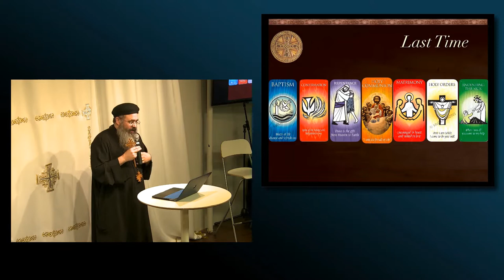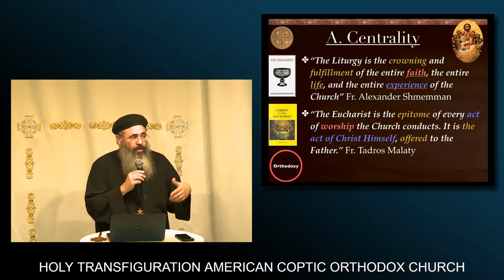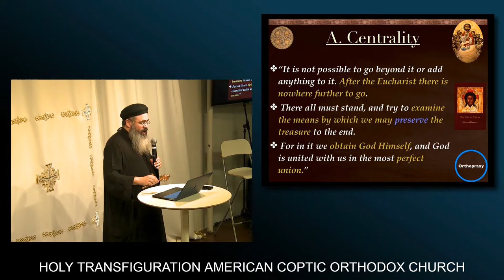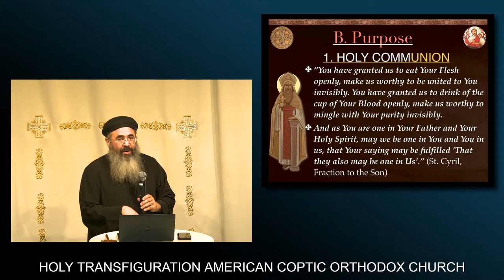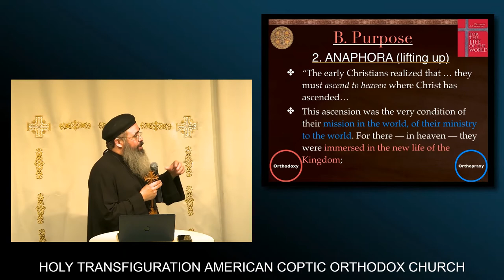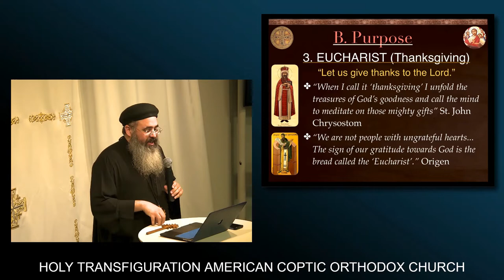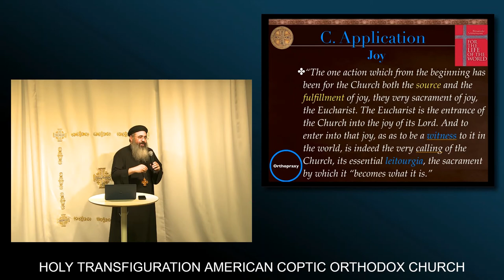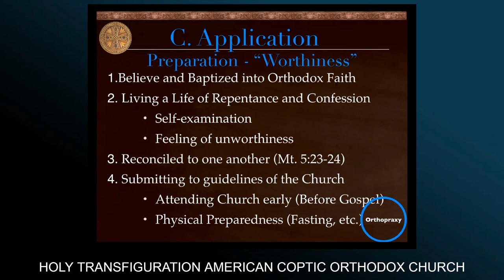The Treasure of Orthodoxy - The Mystery of the Eucharist by Fr David Abdelsayed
A talk about the purpose and meaning of the Liturgy